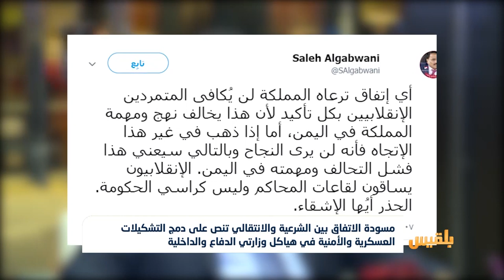التوصل إلى صيغة نهائية لاتفاق الرياض ..ووزير النقل يحذر من مكافأة الانقلابيين | تقرير: ياسين التميمي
حذر وزيرُ النقل صالح الجبواني السعودية من أي اتفاقٍ يكافئُ المجلسَ الانتقالي الجنوبي المدعوم إماراتيا.
وقال الجبواني في تغريدة على تويتر إن أيَّ اتفاقٍ يكافئ من وصفهَم بالانقلابيين في الجنوب لن يُكتبَ له النجاح، وسيعني فشلا للتحالف ومهمتِهِ في اليمن.
وأضاف أنه يفترض أن يُساق الانقلابيون في الجنوب الى قاعات المحاكم لا إلى كراسي السلطة. ..